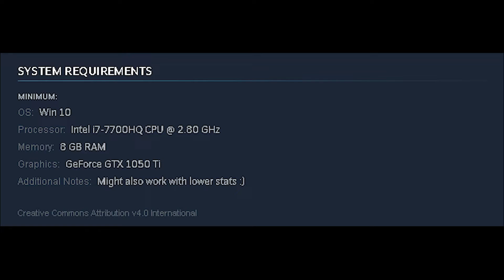Plokoth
Plokoth is an atmospheric 2D platforming game set in a mysterious jungle.